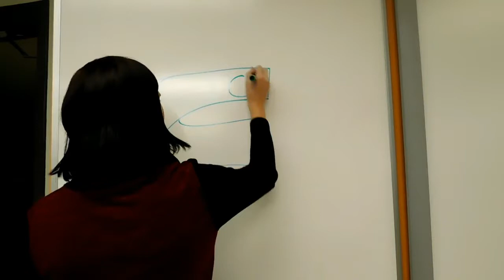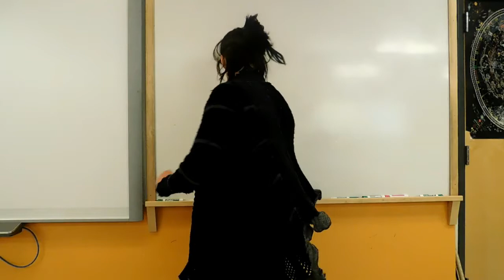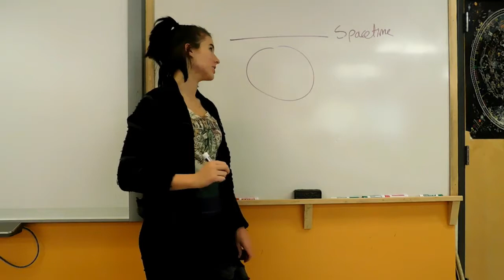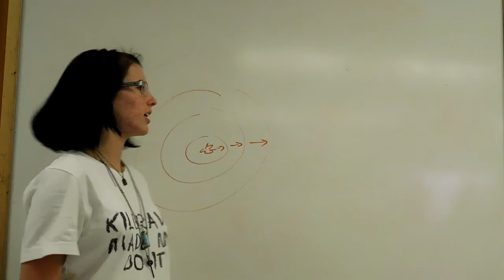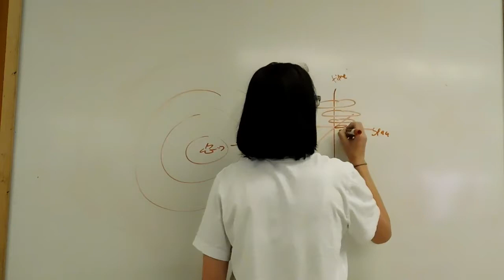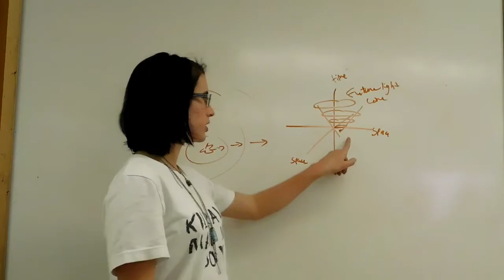The Tipler Cylinder Breakthrough Junior Challenge-Ramona Maple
A video on the physics of the Tipler Cylinder for the Breakthrough Junior Challenge scholarship.